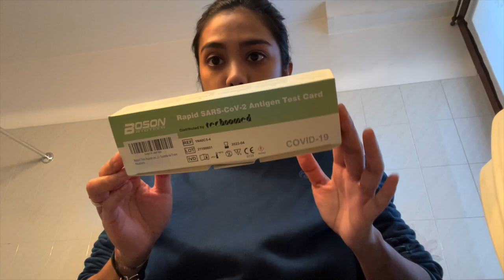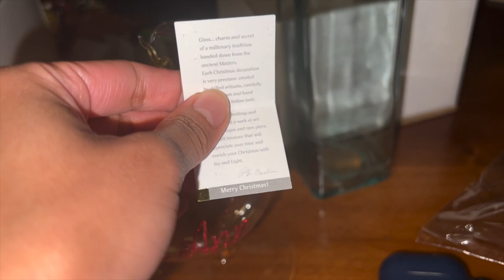🪅WEEKLY VLOGMAS #3: TAMPONE RAPIDO, TERREMOTO A MILANO...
Buon Lunedì a tutti! Chi di voi sta lavorando? 🪅
Terza settimana di vlogmas online!!♥️
Spero di tenervi compagnia...
📦La mia vetrina di Amazon
A presto,
Carol Ann

CHI SONO IO:
♡Name: Carol Ann
♡Date of Birth: June 9, 1992
♡Profession: Registred Nurse
♡Home Town: Milan, Italy
♡Nationality: Filipina/Italian